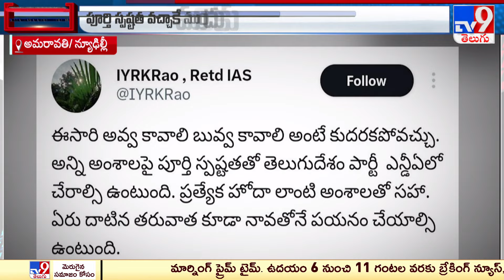ఏపీలో పొత్తుల పంచాయితీ తేలేది ఎప్పుడో? | AP Politics | TV9